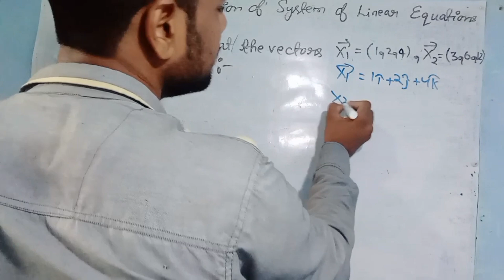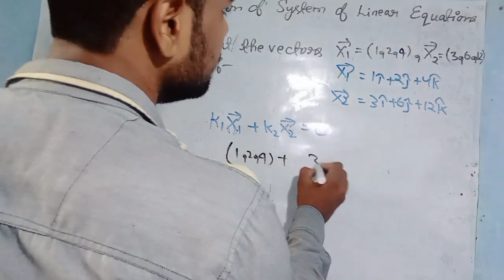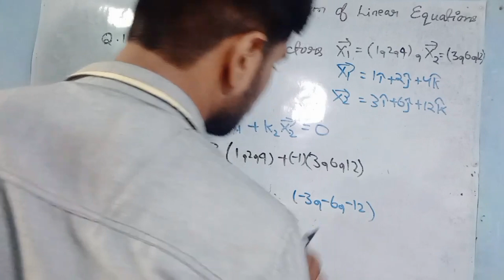Show that vectors x1=(1,24) and x2=(3,6,12) are Linearly dependent | Linear equations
Show that vectors x1=(1,24) and x2=(3,6,12) are Linearly dependent

Hallo Champions , myself Nitin Kumar Gupta, Ham yaha Engineering Mathematics, physics aur chemistry sikhte hai.
For any doubt please comment.